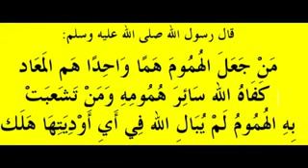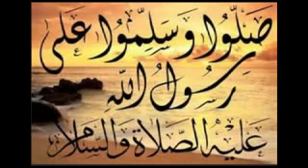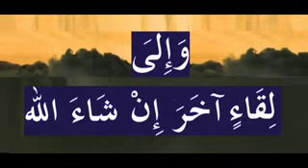من لم يدخل جنة الدنيا لم يدخل جنة الآخرة الدروس بالامازيغية للدكتور عبد المجيد مزغران